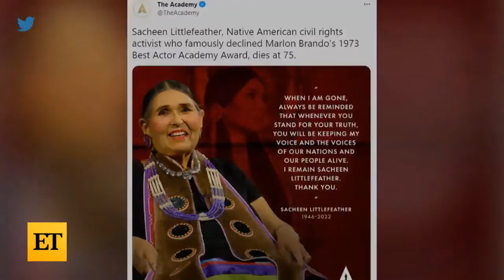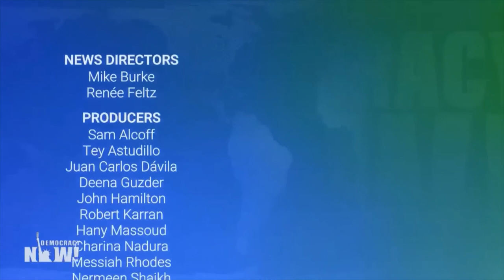Sacheen Littlefeather tribute by Kevin Grace